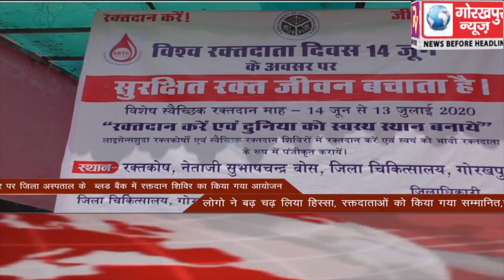GORAKHPUR NEWS Headline 14-06-2020